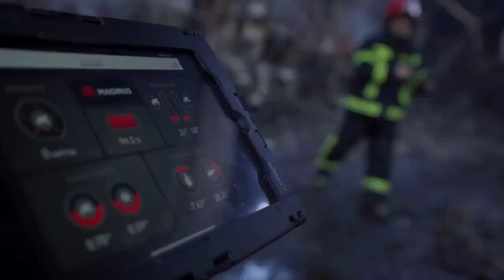Radioactive Khmelnitsky Depot Cleaned By Firefighting Robots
Depleted uranium shells for British tanks could have been stored in the depots destroyed by the Russian Air Force in Khmelnitsky and Ternopil. advises to take children away from the epicenters of the explosions, Depleted uranium becomes toxic and deadly after the explosion, when it turns into dust. Once in the body, uranium dust causes terrible diseases, especially but not limited to the blood and kidneys.